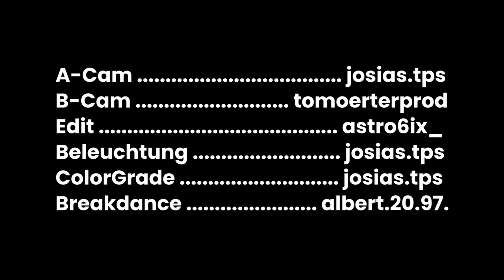BNDKT57 & MESSIC - HALBVIER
Das Video zum Titelsong der aktuellen EP von BNDKT57 & MESSIC "Halbvier" ist online.

Video: Josias.tps & Tomoerterprod.
Cut: Astro6ix
Song produced, Mix und Master: MESSIC